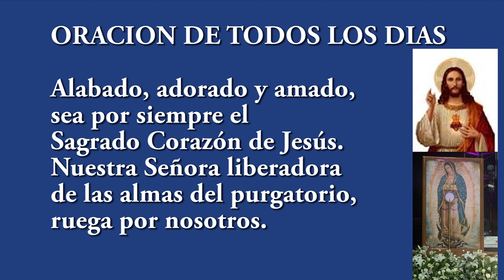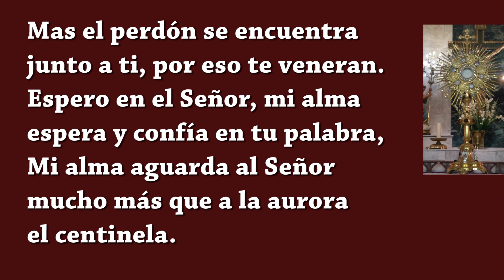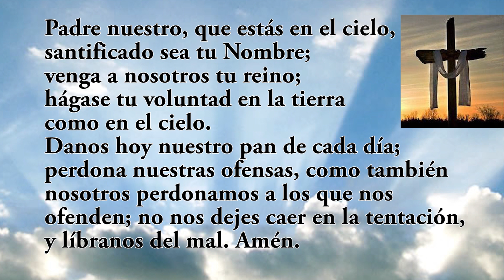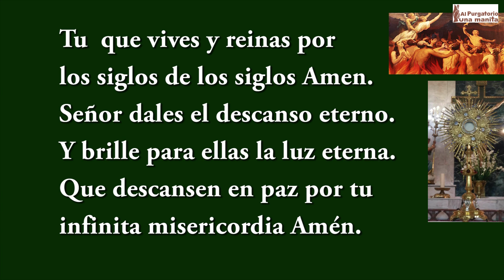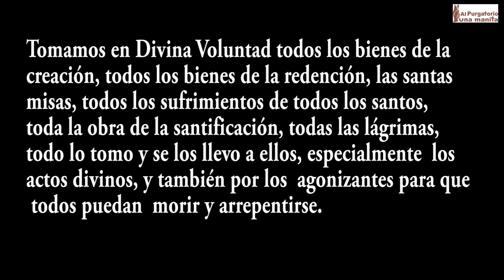2DO DIA NOVENA BREVE ANIMAS DEL PURGATORIO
2 DIA DE NOVENA BREVE POR LAS ANIMAS DEL PURGATORIO